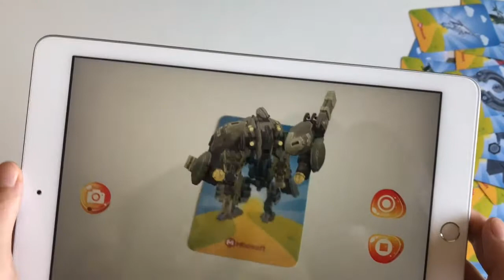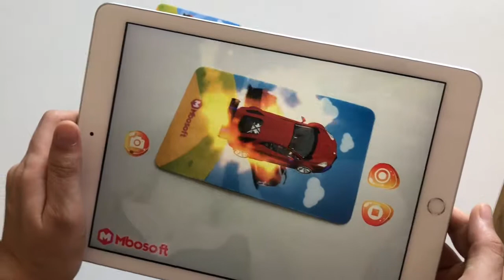ARaçlar | Artırılmış Gerçeklik ARaçlar Eğitim Kartları | Mbosoft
ARaçlar | Artırılmış Gerçeklik ARaçlar Eğitim Kartları ile çocuklarınız araçları daha eğlenceli ve kolay öğrenecek! Öğrenmeyi daha kalıcı ve eğlenceli hale getirmek için tasarlanan ARaçlar | Artırılmış Gerçeklik ARaçlar Eğitim Kartları, ilgi çekici animasyonlarla ve ses efektleriyle çocuklarınız için harika ve eğlenceli bir öğrenme ortamı oluşturuyor.

Ürün adı: ARaçlar | Artırılmış Gerçeklik ARaçlar Eğitim Kartları
Platform: IOS
Cihaz Bilgisi: Ipad
Yıllık Lisans: Var (1 Yıl Ücretsiz)
Teknik Destek/Güncelleme: Var (1 Yıl Ücretsiz)
Kart Bilgisi:  Mat Kuşe/PVC Kaplama
Kart Sayısı: 20 Adet
Basım Dili: Türkçe/İngilizce
Animasyon/Ses: Var